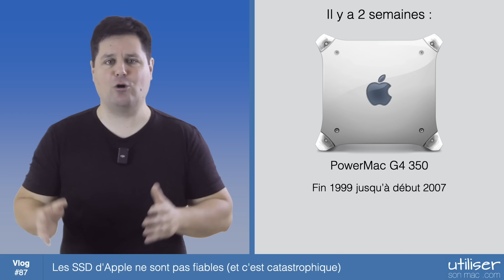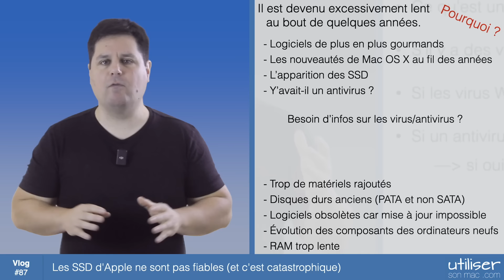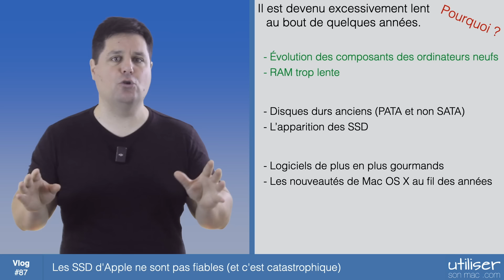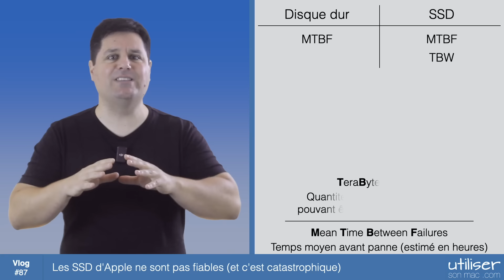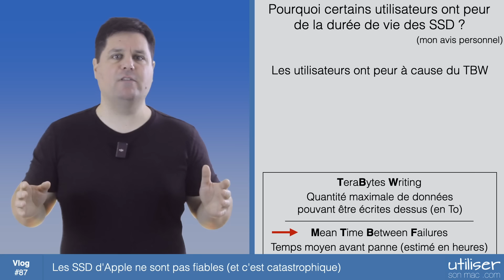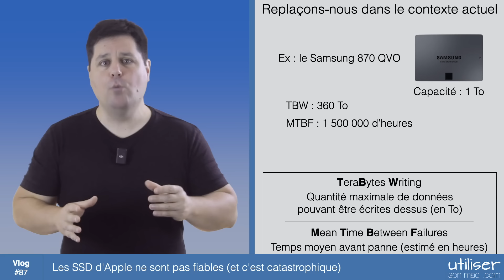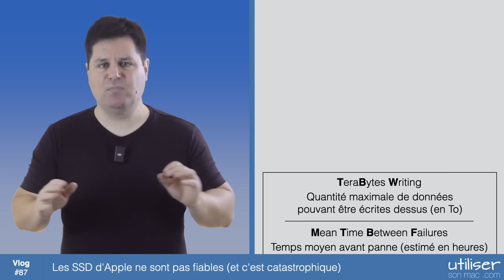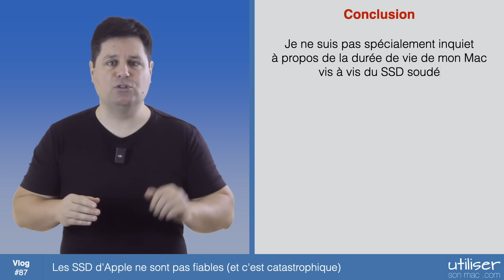Les SSD d'Apple ne sont pas fiables et c'est catastrophique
Tous les Mac actuels sont équipés de SSD (les disques durs internes sont de l'histoire ancienne depuis quelques années). Or dans la quasi totalité des cas, ces SSD ne peuvent pas être remplacés car ils sont soudés.
- Est-ce que le SSD interne de votre Mac est fiable ?
- Est-ce que sa panne signera la mort de votre Mac ?
- Est-ce que les ordinateurs que vend Apple sont désormais des consommables bons pour la poubelle au bout de seulement quelques années ?
Je vous propose de traiter toutes ces questions en vidéo.